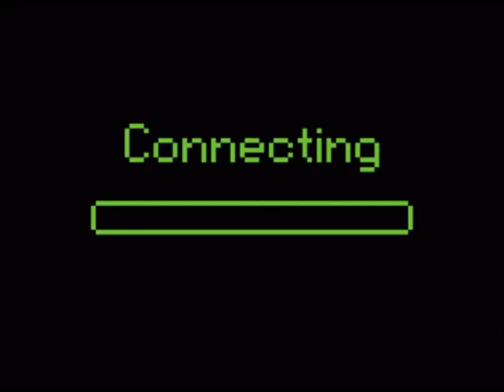Lovec bábik (Roman Horňák)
Viedo trailer k detektívnemu románu Lovec bábik od Romana Horňáka. Príbeh je založený na skutočných udalostiach, popisuje správanie internetových predátorov, ktorí poľujú na mladé dievčatá na internete.

Povinné čítanie pre rodičov ... násťročných!

Žijeme vo virtuálnej dobe, ktorá nás úplne pohltila. V dobe, kde nás najviac zaujíma, koľko lajkov máme pod svojimi príspevkami a fotografiami. Je to doba retušu, poloprávd a ilúzií. Doba, v ktorej svoje problémy riešime výhradne s cudzími ľuďmi, a v ktorej na názore najbližších akoby ani nezáležalo. Je to doba, v ktorej akoby sa naša popularita odvíjala iba od toho, koľko máme „priateľov“ na sociálnych sieťach.

Kto je však skutočným priateľom a kto iba vlkom v ovčom rúne?

Bohužiaľ, žijeme v čiernej dobe, v semeništi kybernetických predátorov, ktorí iba čakajú na svoju príležitosť „zaútočiť!“ Sú ako diabli, ktorí ak zavetria slabinu, roztrhajú svoju obeť na franforce.

A sú to vaše deti, na ktoré si brúsia svoje ostré tesáky. Jediné, na čom im záleží, je ukojenie vlastných chúťok a ich krv.

Viete, čo robia vaše deti na internete?
Viete s kým si píšu?
Viete aké stránky vyhľadávajú?
Ak vám záleží na bezpečí vašich detí, nech je vám tento príbeh výstrahou!!!

Kniha vychádza v novembri 2023 vo vydavateľstve Elist.